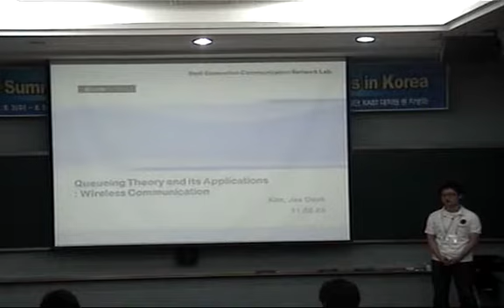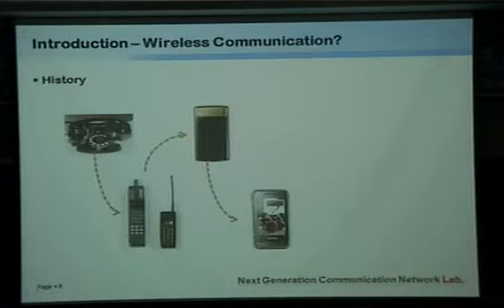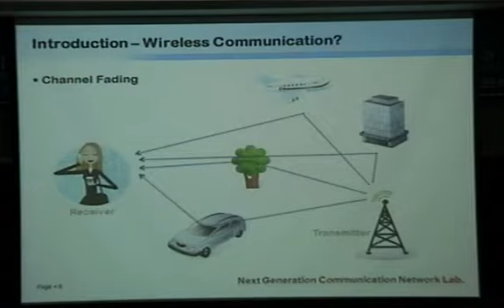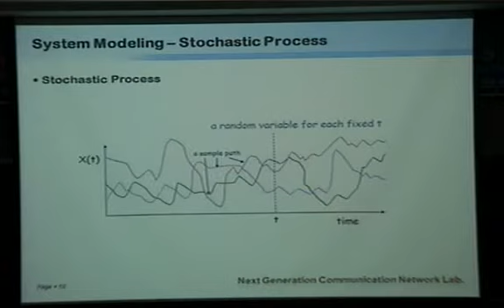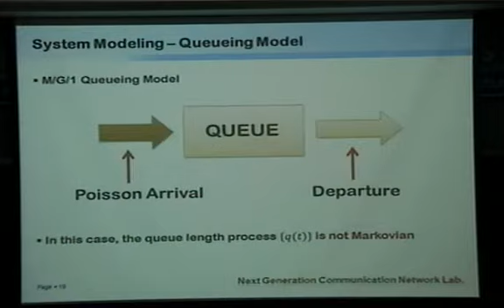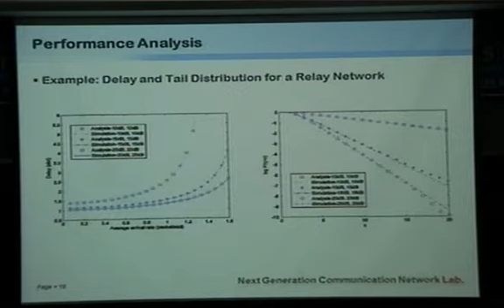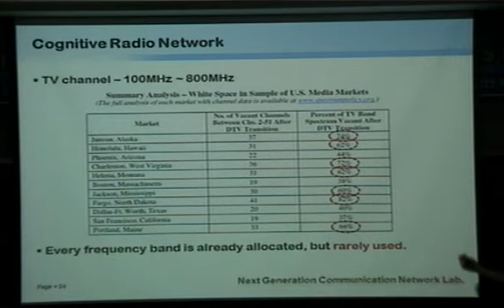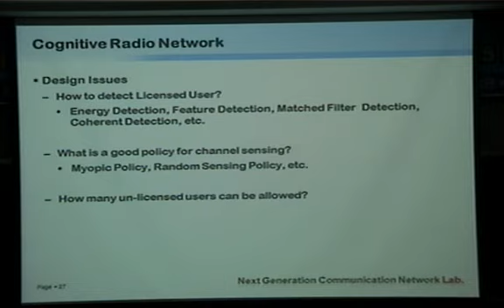Kim, Jaedeok (KAIST) / Queueing Theory and its Application: Wireless Communication / 2011-08-03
2011 Summer Workshop for Young Mathematicians in Korea